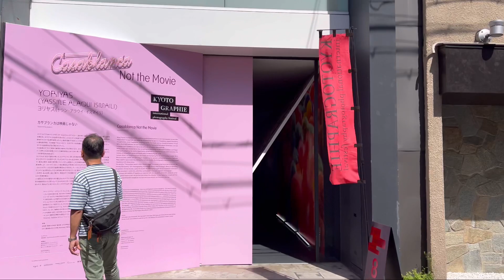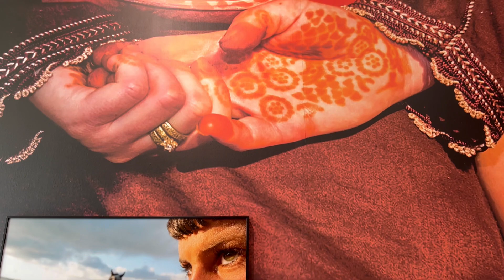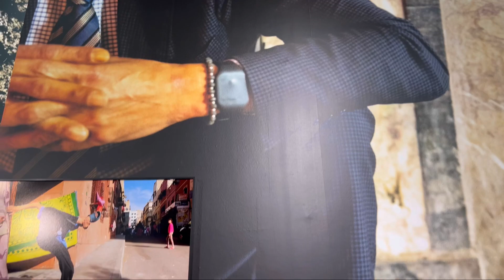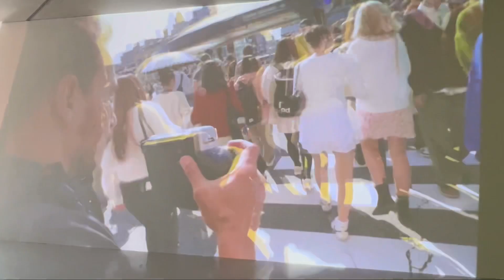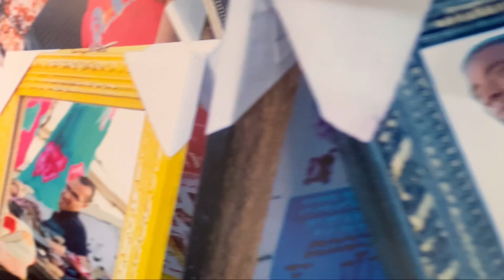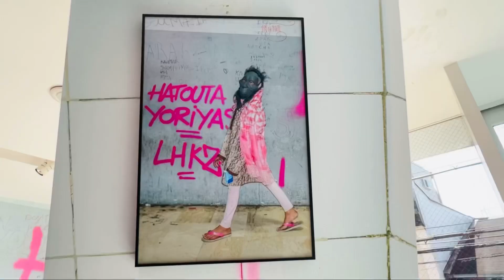【2024 京都国際写真祭 】Yoriyas ヨリヤス/ カサブランカは映画じゃないSupported by agnès b. 一位摩洛哥攝影師和編舞家#KYOTOGRAPHIE#2024.5.4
Yoriyas (Yassine Alaoui Ismaili)
ヨリヤス
（ヤシン・アラウイ・イスマイリ）
カサブランカは映画じゃない
Supported by agnès b.

當專業的舞者和編舞家尤里亞斯（Yoriyas）遊歷世界各地時，被問及他的出生地時，他回答說他來自卡薩布蘭卡，人們紛紛聯想到電影《卡薩布蘭卡》，想像出東方的氛圍、駱駝和沙漠。對於在當地生活的尤里亞斯來說，以及人們所想像的卡薩布蘭卡之間存在著一種不適感，每次他都不得不解釋：“實際上，卡薩布蘭卡是一個融合傳統與現代的城市。”

之後，尤里亞斯因膝傷不得不中斷比賽和訓練，返回卡薩布蘭卡後，他手持一部他曾用來記錄比賽場地和酒店位置的相機，並開始在卡薩布蘭卡的街道上進行康復步行。
透過將自己置身於街頭並拍攝照片，“徬彿成為透明人”，尤里亞斯從內心深處捕捉卡薩布蘭卡。他通過一個在卡薩布蘭卡出生長大並且現在仍在那裡居住的摩洛哥人的視角，將東方和西方、傳統和現代、社區和個性等對比瞬間捕捉到鏡頭中。正是通過攝影表現，讓卡薩布蘭卡這個城市的現況更清晰地呈現出來。

“相機的畫框就像一個劇場的舞台。進入畫框的人是我的舞者。通過移動相機，我在不知不覺中為被攝者編排舞蹈。當一個有趣的舞蹈出現時，我按下快門。我已經接受了培訓，能夠立即理解空間、動作、聯繫和故事。我拍攝照片的方式就像編舞一樣。”
尤里亞斯所表達的感性，捕捉到的卡薩布蘭卡景觀和人物，徬彿在向我們述說這個城市的多面性和土地所包含的多樣性的真實價值。

尤里亞斯希望人們在參觀這次展覽時“不僅僅直視，而是傾身、活動、跳舞地觀看”。

artist
アーティスト
ヨリヤス（ヤシン・アラウイ・イスマイリ）
ヤシン・アラウイ・イスマイリ（アーティスト名：ヨリヤス）は、モロッコの写真家、振付師。プロのブレイクダンサーとして注目を集めた後、2015年より写真家としての活動を開始。ヨリヤスは国際的な評価を受け、近年ではニューヨークタイムズ紙が発表する注目すべきアーティストの一人として選ばれた。パフォーマンスから写真まで、彼の作品は、人が都市や公共空間の中でどのように暮らし、馴染んでいくのかということについて焦点を当てている。モロッコ、特に自身が住んでいるカサブランカやアフリカの日常生活を撮影し、その地での様々な社会的変化について提示している。ありのままの現実を捉えた作品の数々は、彼の直感の力や特に色へのこだわりによって特徴付けられている。ヨリヤスは、新たな視点を提案するために、自身の振付師としての経験を取り入れている。また、瞬間的に切り取られた光景は、空間や動きを素晴らしく捉えていることを示唆している。数学とチェスに関心があることもあり、彼の作品には、様々な構想を含みながらも、バランスが取れた複雑な構成を見てとることができる。アフリカ写真賞（CAP）（2018年）、アラブ世界研究所の若手現代創作賞（2019年）、マルケ・マラケシュのコンテンポラリー・ダンス・フェスティバルのタクリフ賞（2023年）など、数多くの賞を受賞。エルメス財団（パリ）、836m Gallery（サンフランシスコ）、写真研究所（リール）など、国際的な機関での展示やパフォーマンスを多く開催。モロッコ国立写真美術館の開館記念展覧会「Sourtna」（2020年）をキュレーションし、ワシントンの世界銀行（2022年）に巡回。

藝術家
Yassine Alaoui Ismaili（藝術家名：Yoriyas）是一位摩洛哥攝影師和編舞家。在成為專業的街舞者備受矚目後，從2015年開始了攝影工作。Yoriyas受到國際認可，近年被《紐約時報》選為值得關注的藝術家之一。從表演到攝影，他的作品聚焦於人們在城市和公共空間中生活和融入的方式。他拍攝了摩洛哥，特別是他生活的卡薩布蘭卡和非洲的日常生活，並呈現了當地各種社會變革。他的作品捕捉到了真實的現實，以及他的直覺和對色彩的特別追求。Yoriyas將他作為編舞師的經驗融入其中，以提出新的視角。此外，被瞬間抓拍的景象顯示出他出色地捕捉到了空間和動態。由於他對數學和國際象棋的興趣，他的作品中包含了各種構想，但仍保持著平衡的複雜結構。他獲得了許多獎項，包括非洲攝影獎（2018年）、阿拉伯世界研究所青年當代創作獎（2019年）和馬拉喀什市場的當代舞蹈節塔克里夫獎（2023年）。他在巴黎的愛馬仕基金會、舊金山的836m畫廊和里爾的攝影研究所等國際機構舉辦了許多展覽和表演。他策劃了摩洛哥國家攝影美術館的開幕展“Sourtna”（2020年），並在2022年在華盛頓的世界銀行巡回展出。

原文載自官網